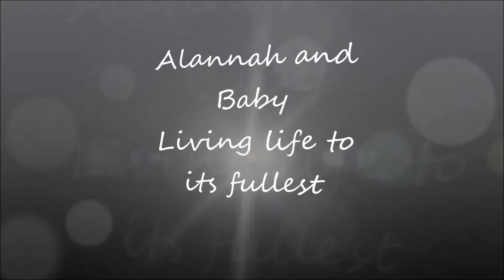HOW TO MAKE MONEY FROM HOME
This is my first of many "How to.." Series! This is my HOW TO MAKE MONEY FROM HOME.  I loved doing this video because its something I feel very strongly about!

Accounts

AlannahandBaby_

Alannahandbaby_

Alannahandbaby.weebly.com

Alannah McKnight

**Ebates**

**PREVIOUS FAVOURITES**